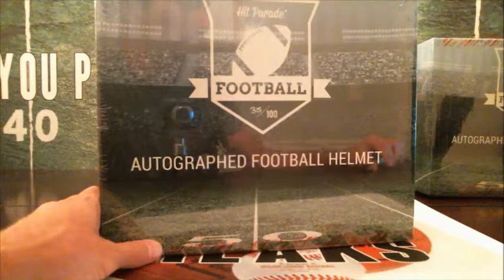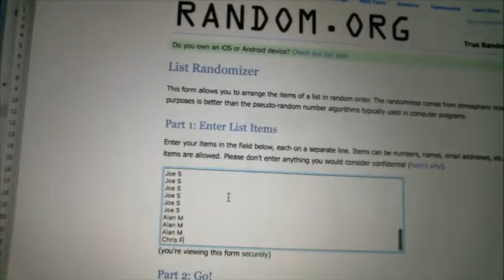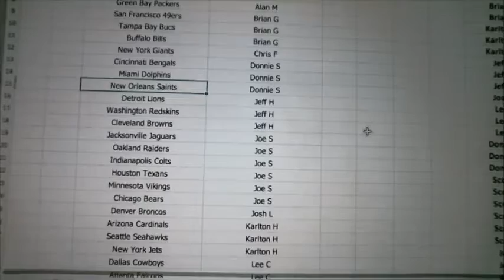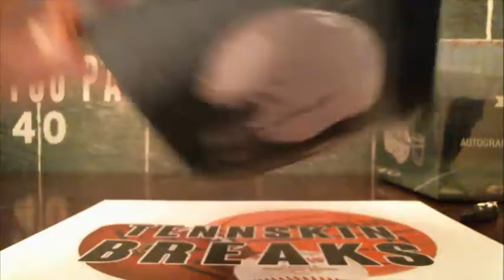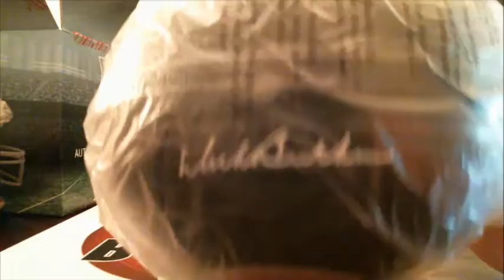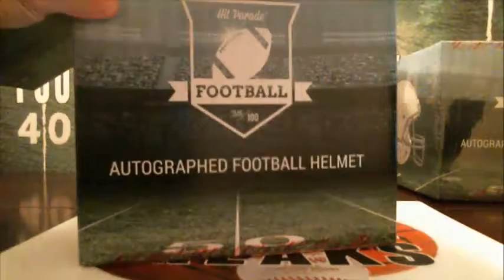9/30/18 - 2018 Hit Parade Series 33 Autographed Full Size Helmet Random 1 Box Break #2